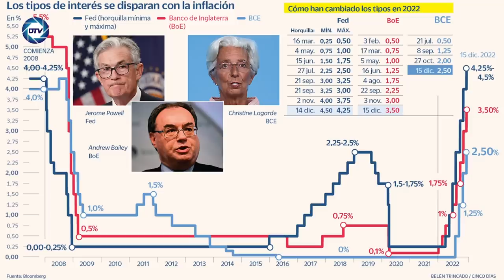💥BESTIAL💥DANIEL LACALLE:la subida de tipos atrapará a 💥Sánchez💥 en su espiral de despilfarro y ruina